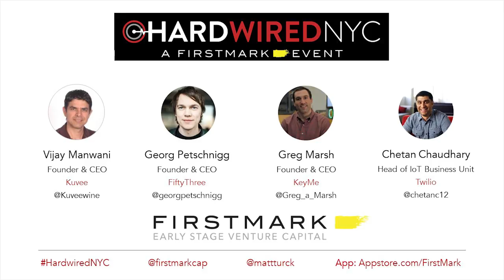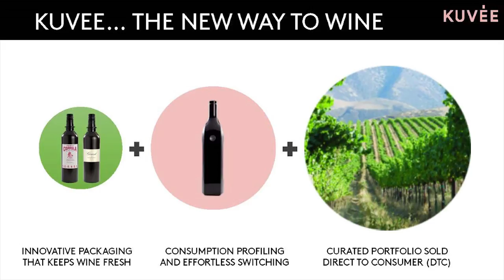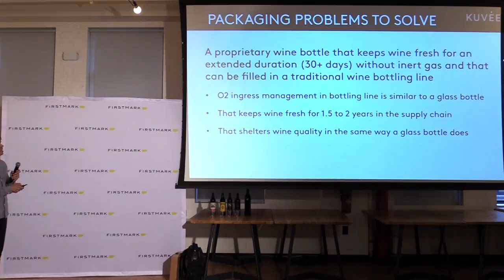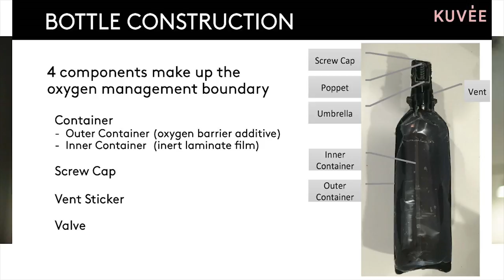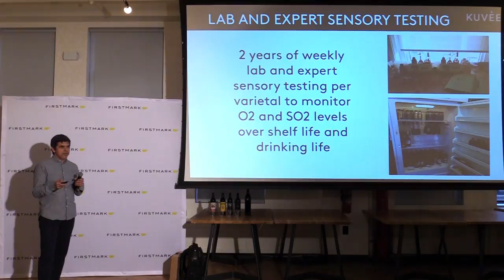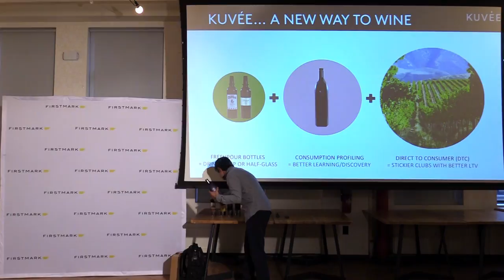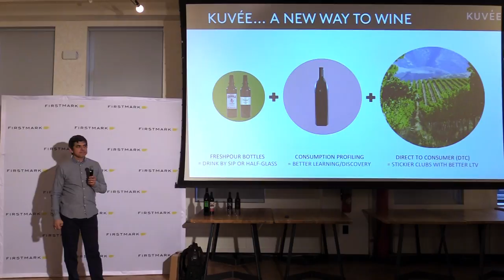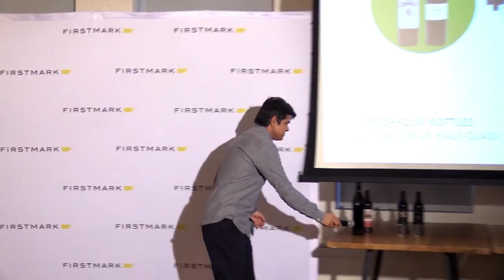Reinventing Wine // Vijay Manwani, Kuvee [FirstMark's Hardwired]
Vijay Manwani, Founder and CEO of Kuvee, spoke at Hardwired NYC on April 19th, 2017. He expressed some of the challenges Kuvee overcame to reinvent the wine experience through its connected, smart wine bottle.